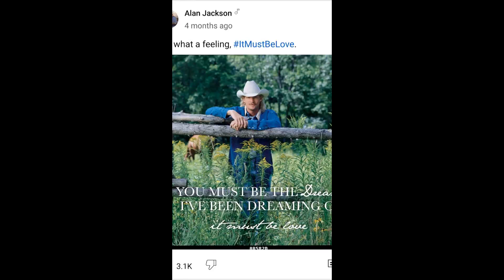myself (Ben Solo)